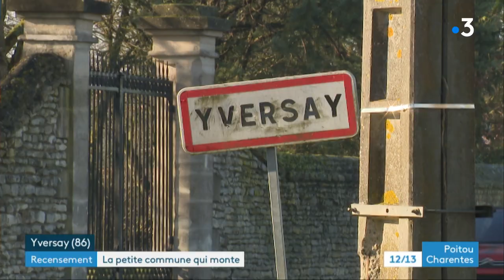Yversay (Vienne), gagne des habitants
La population de la petite commune d'Yversay dans la Vienne a été multiplié par trois selon le dernier recensement de l'INSEE. Avec une progression de plus de 7%, c'est la commune qui progresse le plus en terme de population.